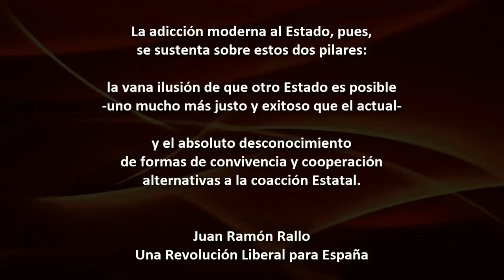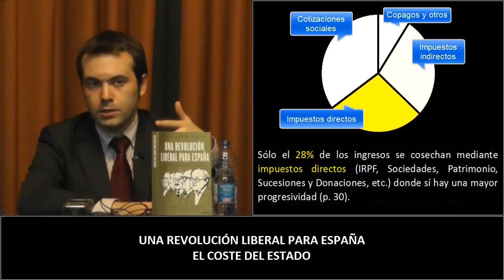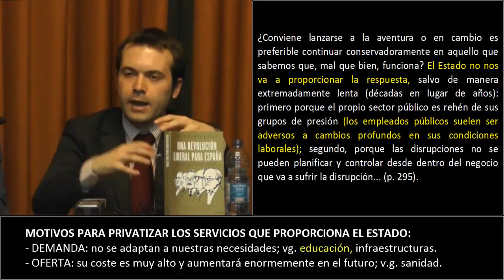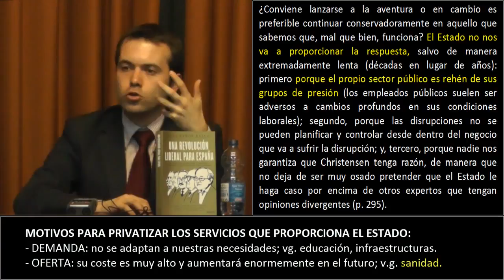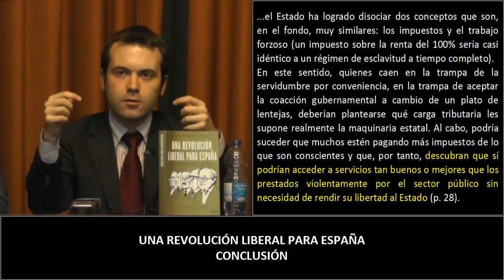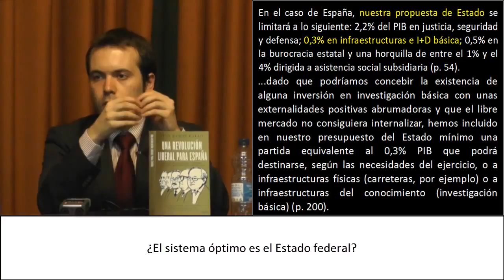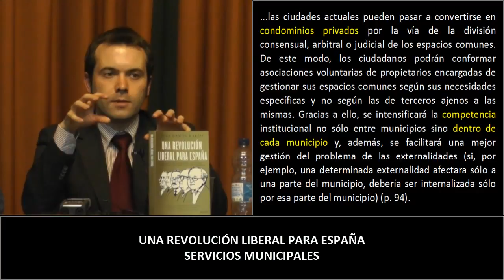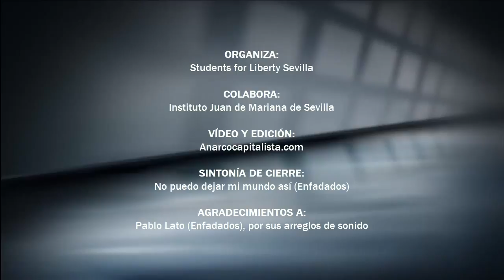Presentación de "Una revolución liberal para España" en Sevilla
Presentación del libro en Sevilla (22/4/2014)